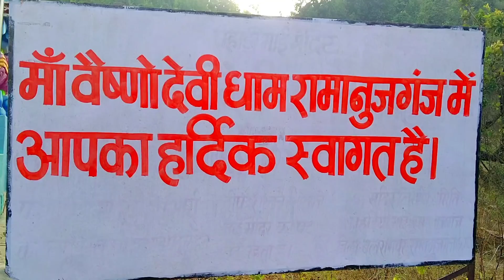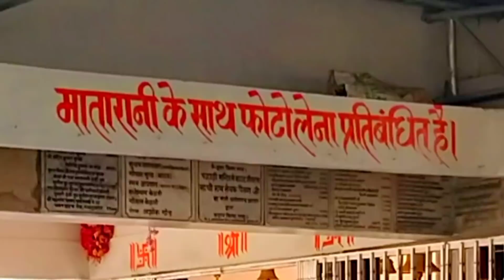vaishnodevi | vaishnodevi yatra | vaishnodevi ki katha | jai maa vaishnodevi film | vaishnodevi 2022